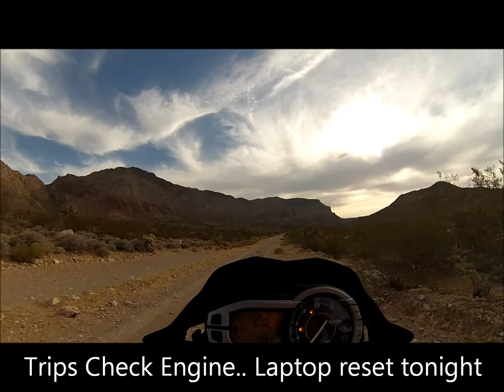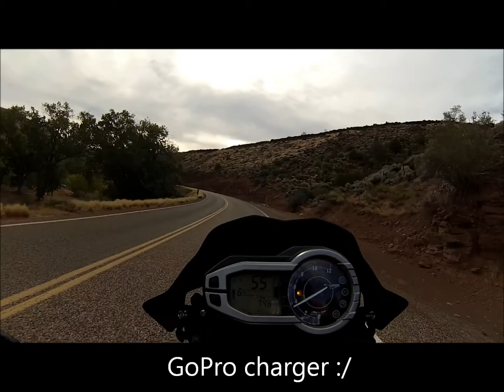800XC Day Trippin!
Ride from Vegas to Gunlock UT and Enterprise UT then Panaca NV then Vegas. 800XC day trip